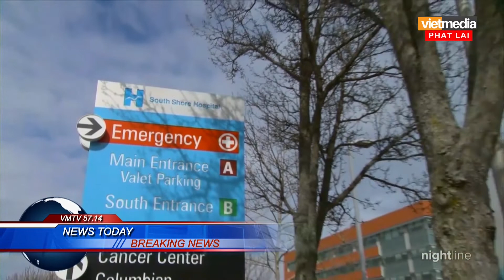Tổ chức WHO bị chỉ trích vì khép nép trước Trung Quốc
Đại dịch coronavirus bắt nguồn từ thành phố Vũ Hán, Trung Quốc kể từ tháng 12 năm 2019, khiến gần 5.000 người thiệt mạng và hơn 134.500 trường hợp nhiễm bệnh.
Cho đến nay cơn dịch này không chỉ đe dọa Trung Quốc và nhiều vùng lãnh thổ ngoài Trung Quốc, mà có thể đe dọa chính sự tồn vong của WHO, tổ chức quốc tế bị chỉ trích đã phản ứng chậm trễ, bao che Bắc Kinh trong cuộc khủng hoảng coronavirus.